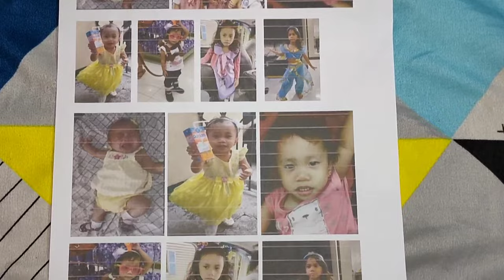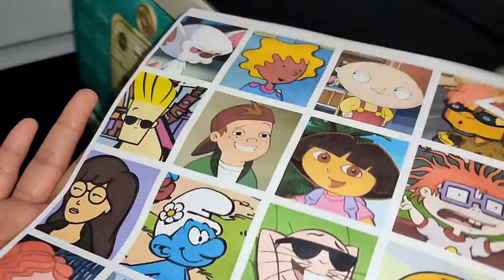How to repair Epson L120 printer | Line and color problem (#103 ) jhay bizz